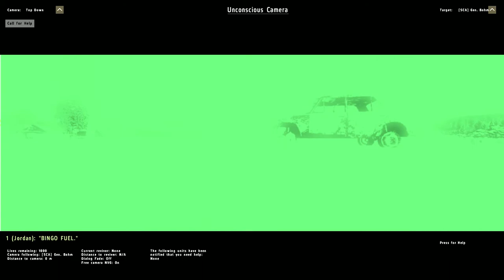Escape Chernarus! Part one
Me and Jordan were playing Escape Chernarus... but we happened to start right next to Stary; this is part one of our battle against them Commies :3